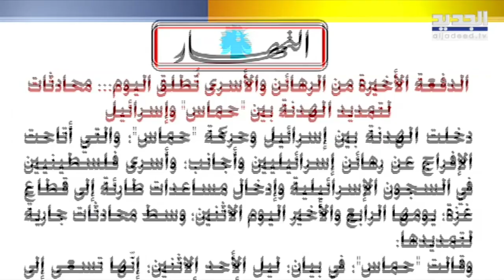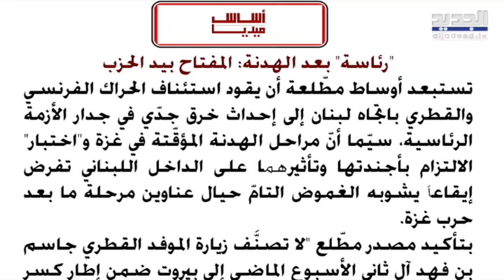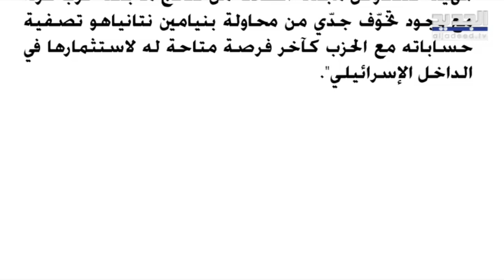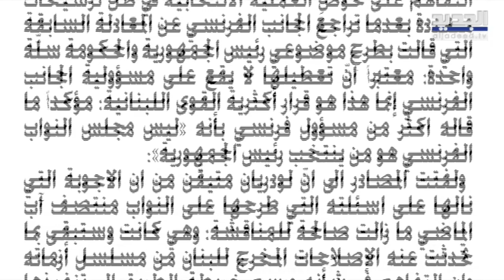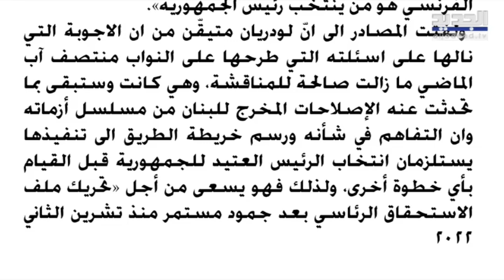نبيه عواضة : الحديث يدور عن تمديد الهدنة يومين ومصير نتنياهو السياسي اصبح ميؤوساً منه